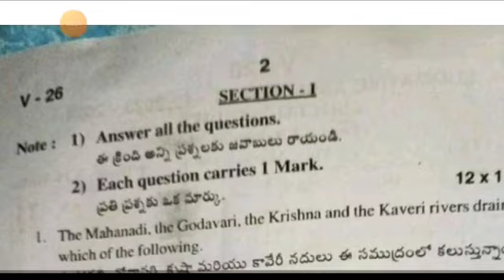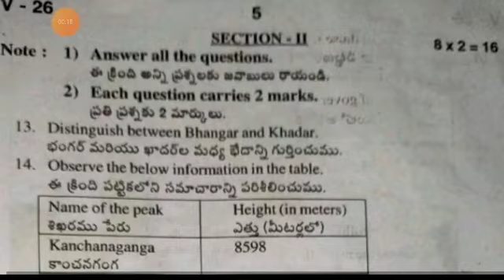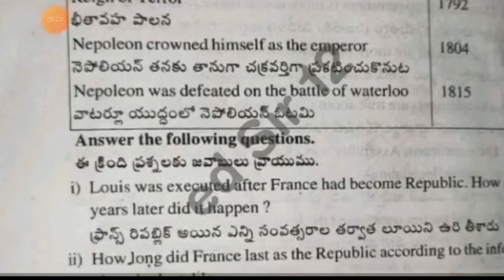Ap 9th class sa1 social studies 💯real question paper and answer|9th class sa1 social answer key 2023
Ap sa1 class 9th social studies question paper 2023-24 with answers| 9th sa1 social answer key

9th class sa1 social studies question paper leak 2023 latest
9th class sa1 social studies question
9th class social studies sa1 question paper 2023
sa1 exam question 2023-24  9th class social studies
9th class sa1 telugu question paper 2023
9th class sa1 social studies question paper
9th class sa1 question paper social studies